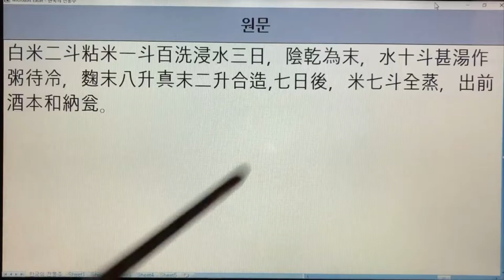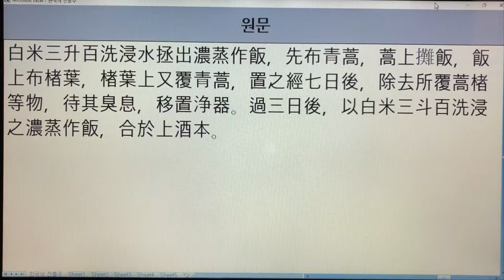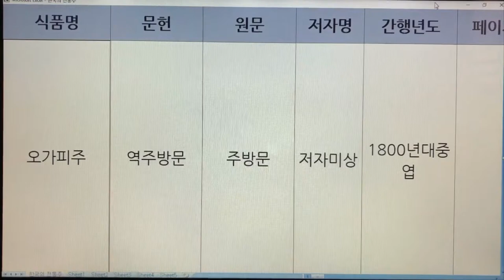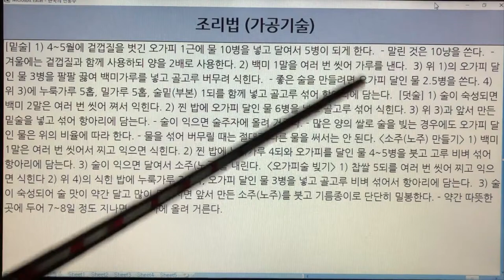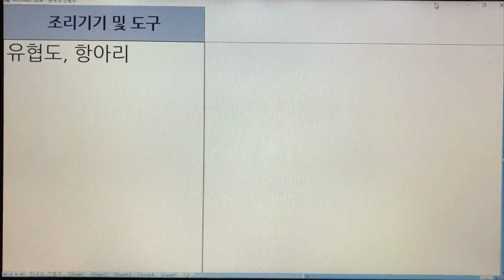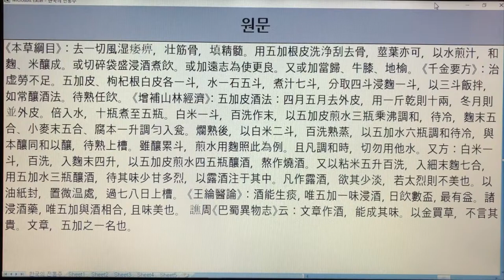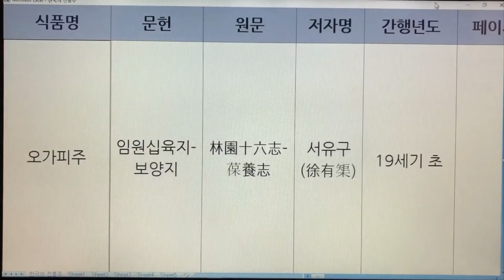155~158. 한국 전통술(Korea Traditional Sake) - 연해주, 연화주, 열주, 오가피주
155~158. 한국 전통술(Korea Traditional Sake) - 연해주, 연화주, 열주, 오가피주

155. 연해주 - 요록
156. 연화주 - 역주방문
157. 열주 - 온주법
158. 오가피주 - 역주방문,보감녹,음식디미방,온주법,산림경제,승부리안 주방문,고사신서,규합총서,임원십육지-보양지